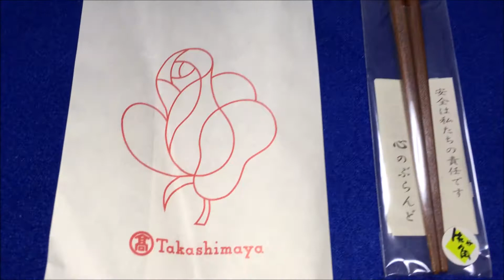高島屋 横浜店 で 買い物 してみた ２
「横浜 高島屋」で、
買い物したので撮影しました。